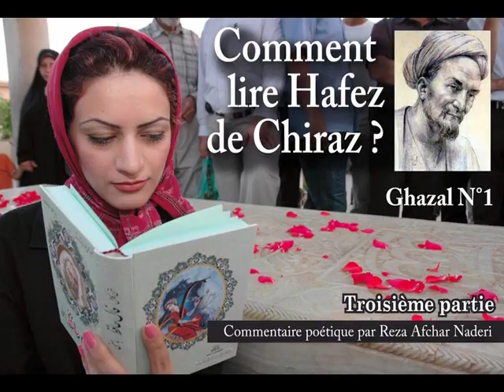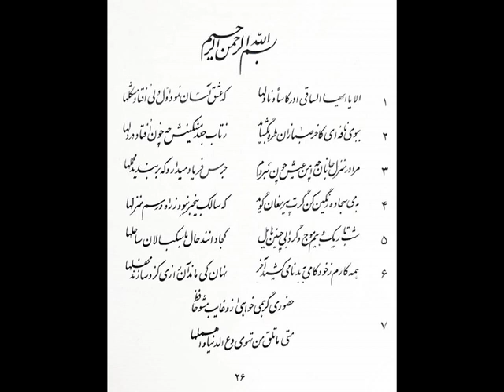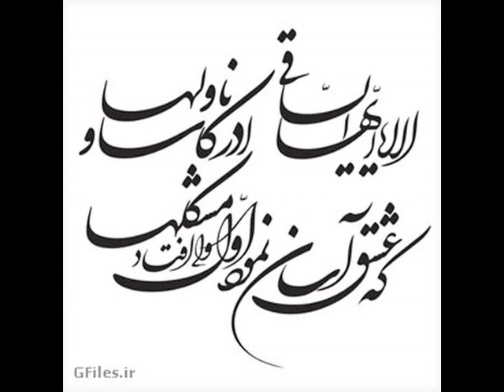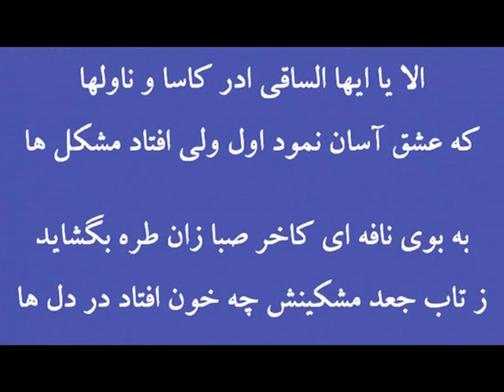Comment lire Hafez de Chiraz ? Par Reza Afchar Naderi (1 - 3)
Nous allons passer maintenant à l’analyse du texte. Un texte qui figure en bonne place, il convient de le préciser, non seulement parce qu’en début d’ouvrage mais aussi parce que, considérant sa teneur, il apparaît comme une sorte d’invitation au voyage à travers tout le Divan.

"Echanson viens à nous et fait tourner la coupe
Car l’amour en premier nous parut bien aisé
Avant que bientôt n’adviennent ses rigueurs
Ô combien de sang
Fit jaillir de nos cœurs prisonniers de ses tresses
En ses boucles assombries
Une poche de musc ouverte par le Zéphyr ?"

Suivre la voie de Hafez c’est aussi et surtout affaire de patience qu’on se le dise.